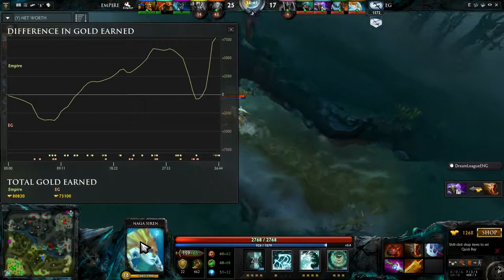DOTA 2 - DreamLeague s.1 / Empire vs EG [09.04.2014] [ENG]